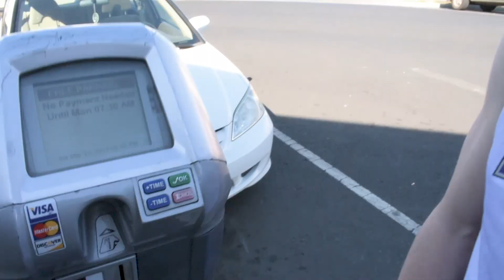Gangsta's Paradise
Gold Medal Video for the 2018 Music video unit in PV House of BLUE.
Made By:  Dylan Miner & Eli Martin